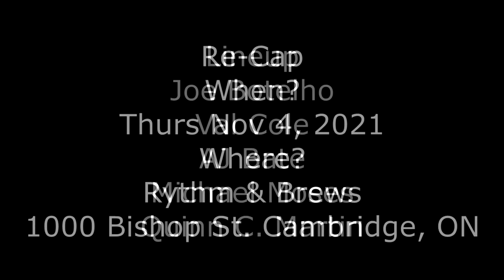Comedy Night Nov 4, 2021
Comedy Show at Rhythm & Brews
Thurs Nov 4, 2021
Here is a short video of the Comedians